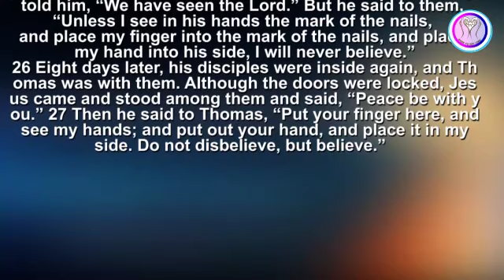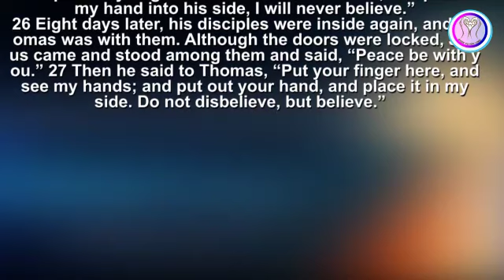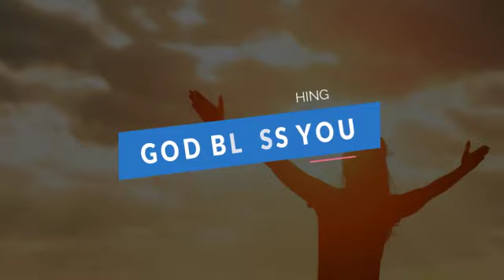DIVINE MERCY SUNDAY MESSAGE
Ministering: Ajia C. Ogugua